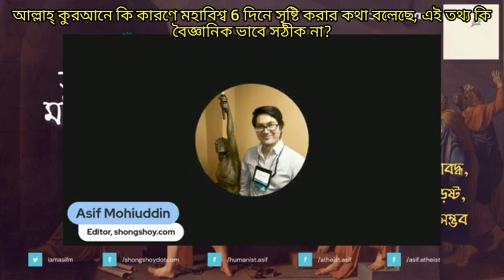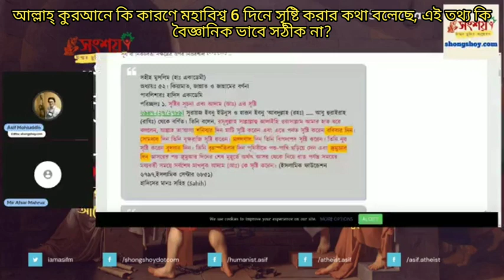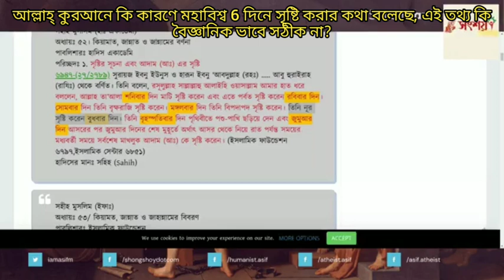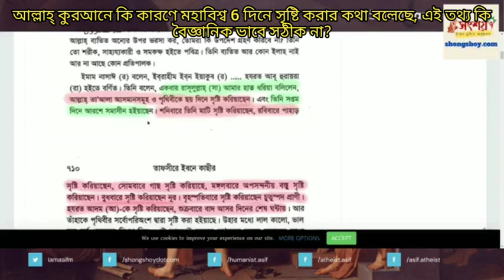আল্লাহ্ কুরআনে কি কারণে মহাবিশ্ব 6 দিনে সৃষ্টি করার কথা বলেছে, এই তথ্য কি বৈজ্ঞানিক ভাবে সঠীক না?